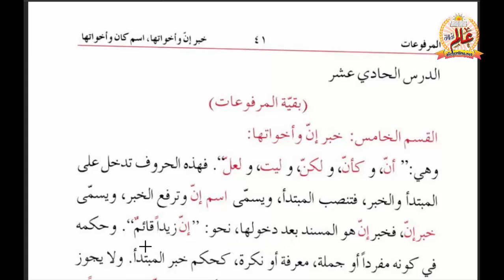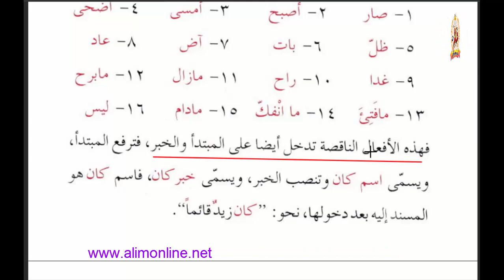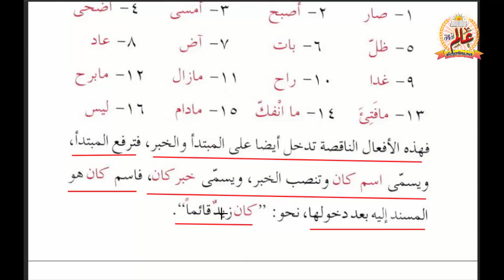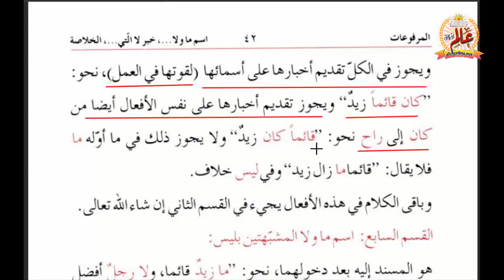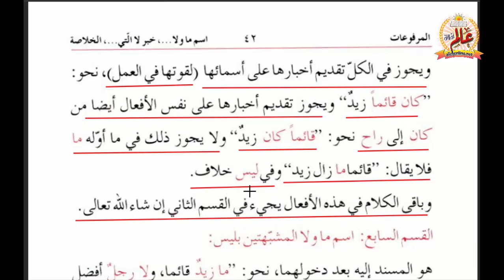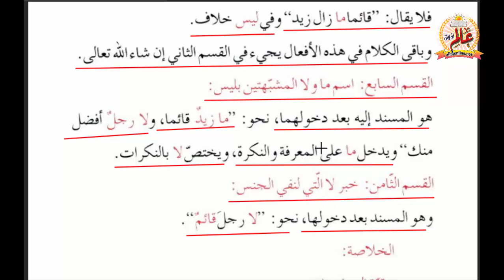hidayat u nahw 10, ہدایۃ النحو سبق 10 | باقی مرفوعات: ان کی خبر، کان کا اسم، ماولا کا اسم مکمل تفصیل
ہدایۃ النحو سبق 10 | اس سبق میں آپ پڑھیں گے: مرفوعات کی بقیہ اقسام، حروف مشبہ بالفعل کی خبر، افعال ناقصہ کا اسم، ما ولا مشابہ بلیس کا اسم، لا نفی جنس کی خبر کا بیان۔ مثالوں کے ساتھ آسان انداز میں مکمل تفصیل۔